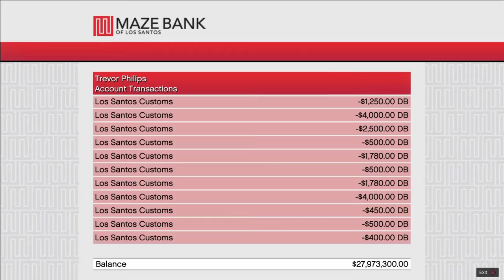GTA 5 | Motorcycle Trip Driving like a Normal Person! [HD]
Driving A Motorcycle Across Paleto Bay Like A Normal Person Would! Roleplaying Like A Pedestrian In GTA 5 Is Fun!